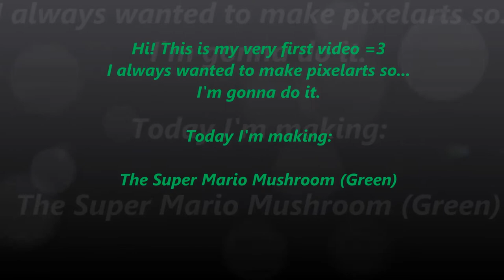Minecraft Pixelarts Ep. 1 The Mushroom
This is the 1st episode of Minecraft Pixelarts. I built a Super Mario Mushroom.
Suggest what pixelart I should build next episode. Also suggest what music I should play.